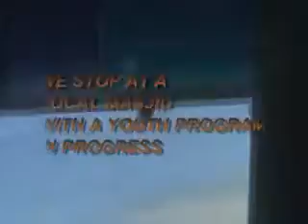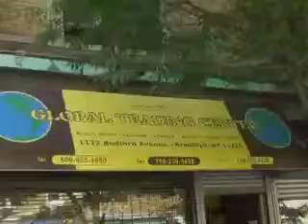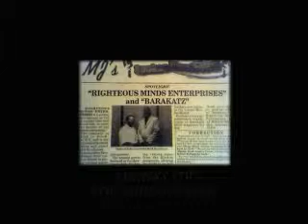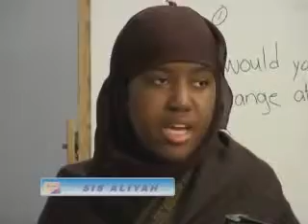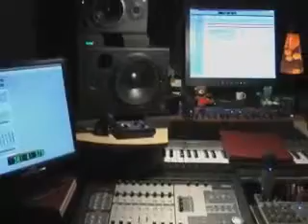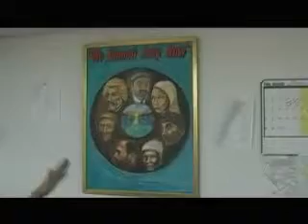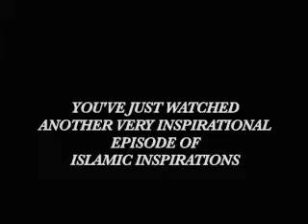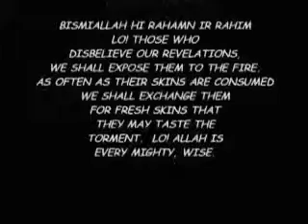barakatz vol 3